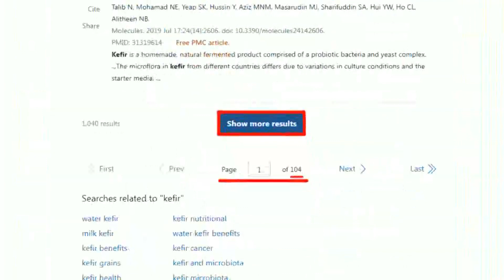媽媽市長盧秀燕高喊"侯友宜我的兄弟" 中台灣"最強三媽"合體挺侯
盧秀燕 侯友宜 我的兄弟 張麗善 王惠美 醫師 醫護 台中 彰化# 雲林

責任小編 斜編/隨編

大新聞大爆卦 周一至周五14:00-16:00
週末大爆卦 周六、周日14:00-16:00